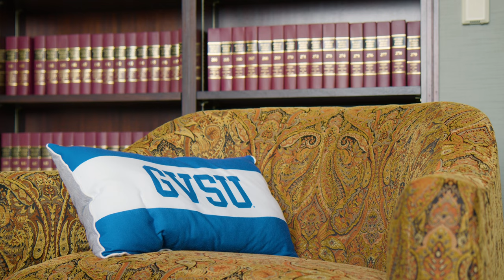Supreme Relationship Builder - Justice Kyra Harris Bolden